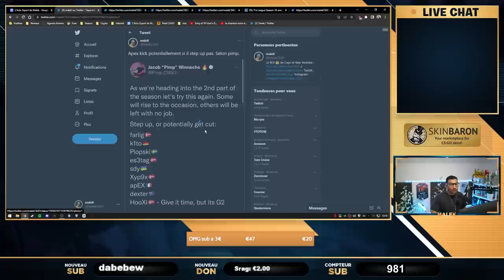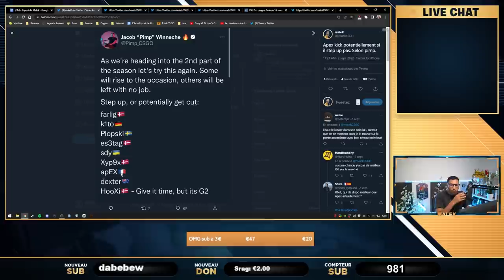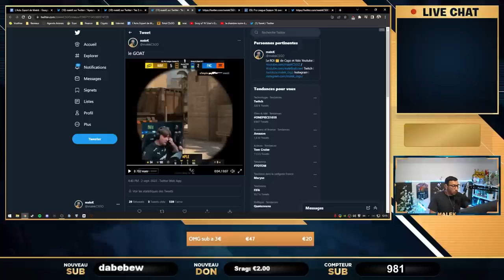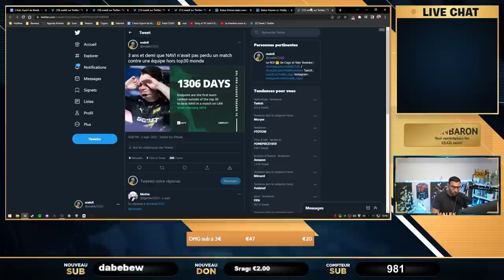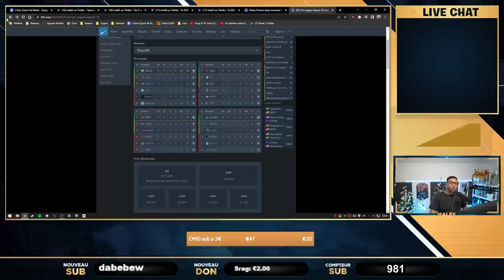Apex Kick en 2023 OMG ! Analyse ESL PRO LEAGUE